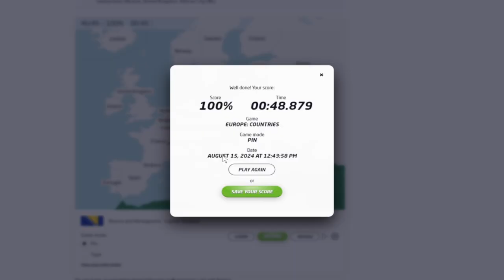Europe 48.879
PB again!?
Sub 49!!!?